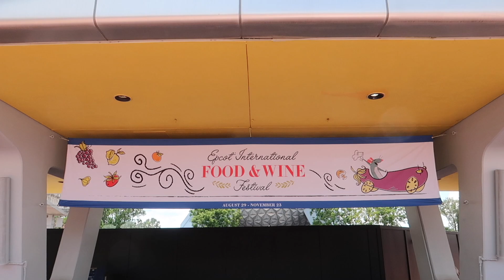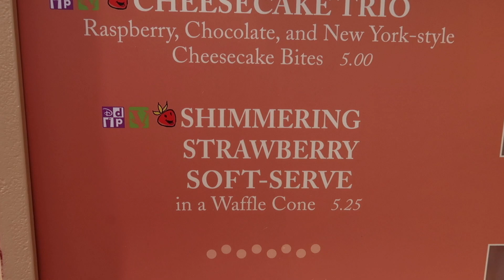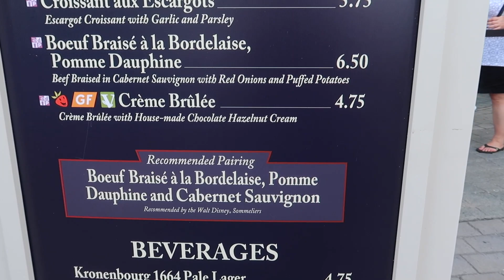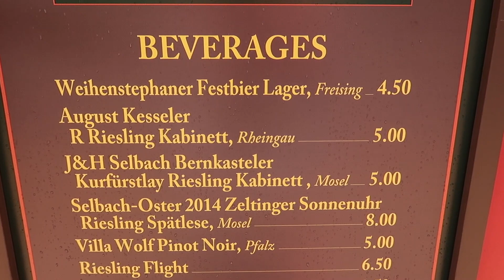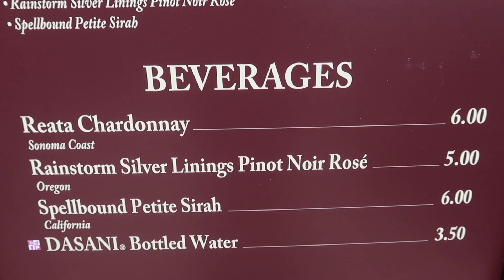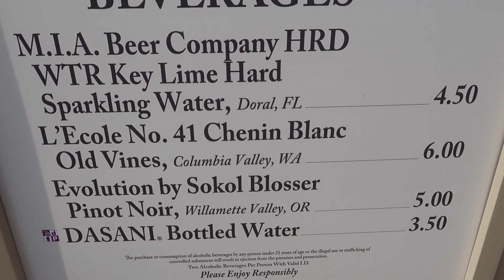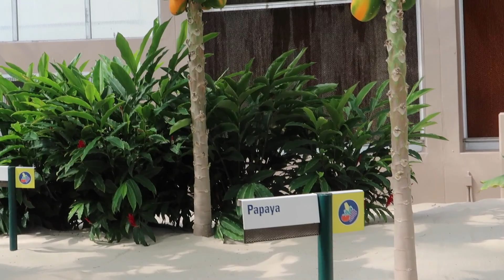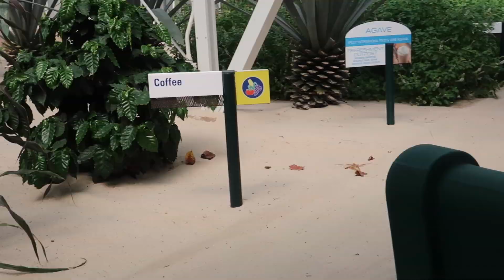OPENING DAY OF EPCOT'S FOOD & WINE FESTVAL 2019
We wanted to share all of the menus at this years Food and Wine Festival :) we hope you enjoy and we look forward to doing reviews on the food during future visits :) thanks for watching